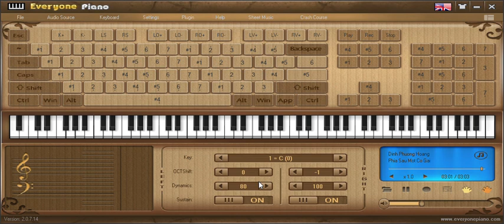[everyonepiano] phía sau một cô gái cover